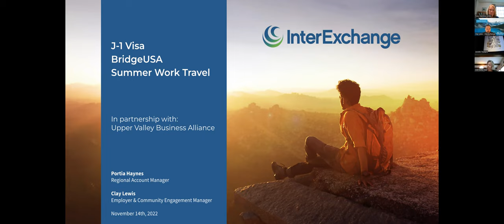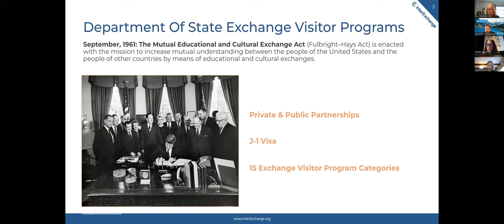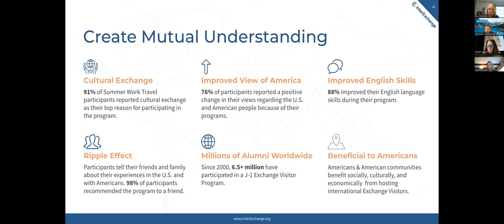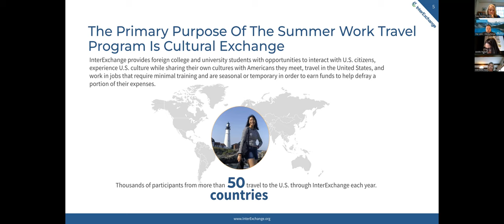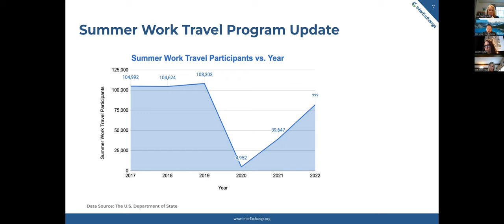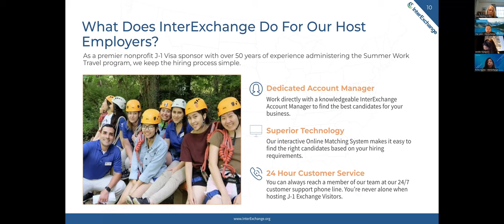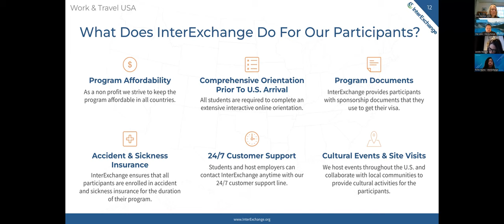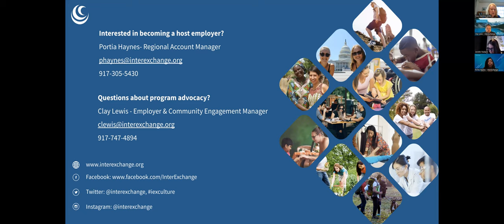Interexchange Presentation on Hiring J1 Visa Students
Interexchange is a leading cultural exchange organization that matches J1 Visa foreign students with US employers for work and cultural opportunities. Learn how to host a J1 Visa worker.